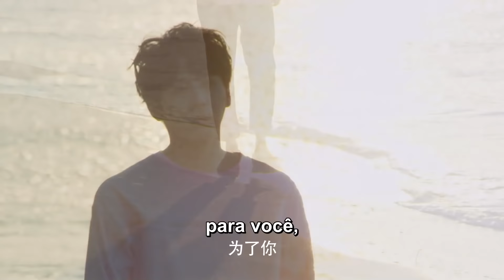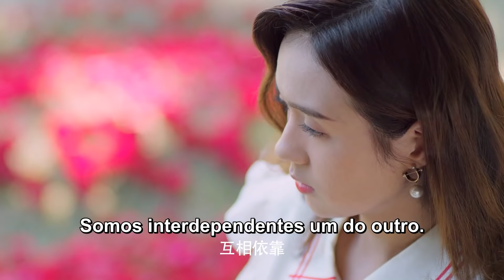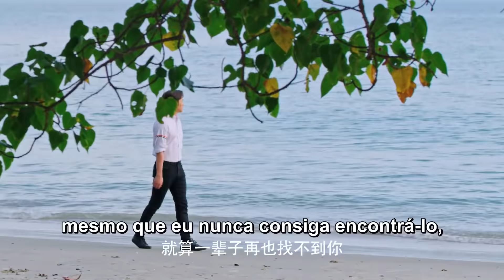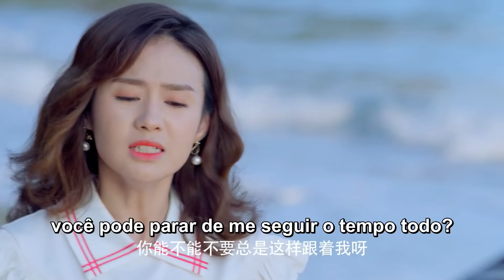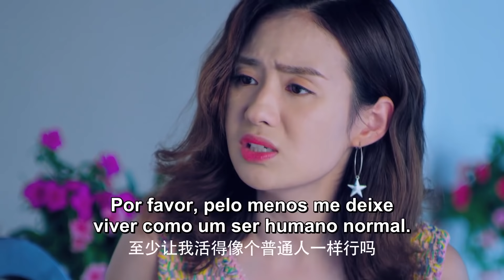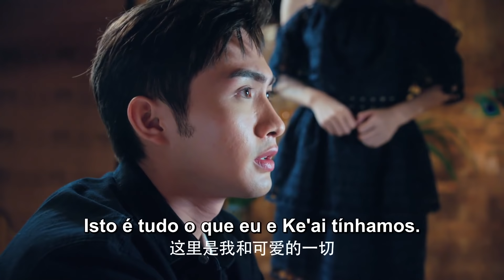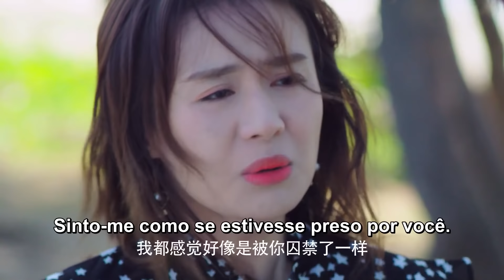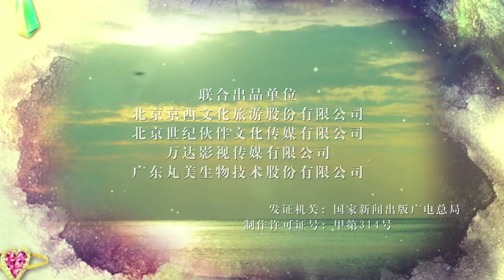【Sub Portuguese】EP 46│O Amor é o Destino│Love is Fate│I Love You, That's My Fate│Vin Zhang